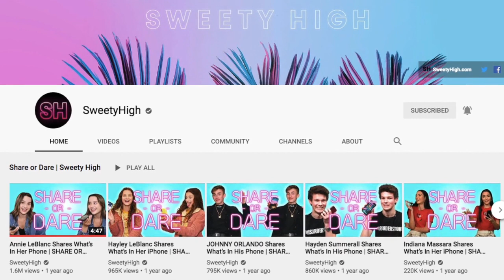LILLY K Shoplifting?! NEW VIDEO SNEAK PEAK!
Check out this exclusive teaser for Lilly K's new video where she gets caught shoplifting!?!?!